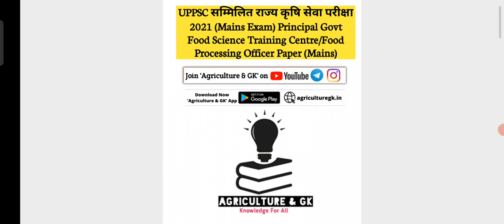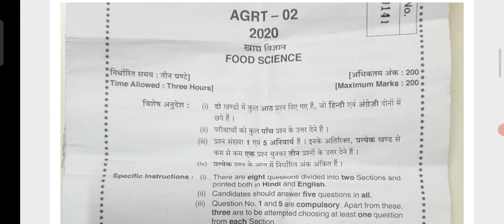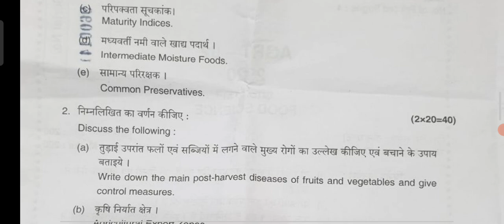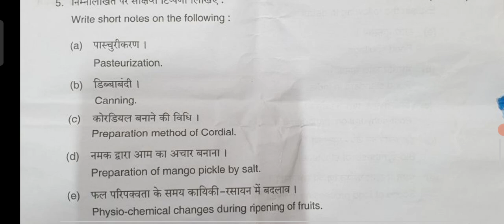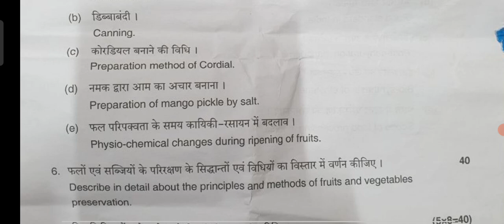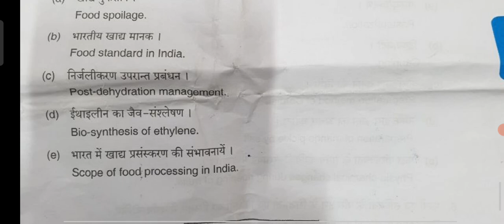UPPSC Combined State Agriculture Service Mains Exam|UPPSC Food Processing Officer Mains Paper 2021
UPPSC Combined State Agriculture Service Mains Exam 2021  Papers (सम्मिलित राज्य कृषि सेवा परीक्षा प्रश्नपत्र |UPPSC Food Processing Officer Mains Paper 2021
If you are Preparing For Any Agriculture Competitive Exam. कृषि परीक्षाओं की तैयारी के लिए अभी Download करें हमारा App
Follow Us~
Agriculture & GK On Instagram-

Agriculture & GK
Agriculture&GK
Agriculture GK
Agriculturegk